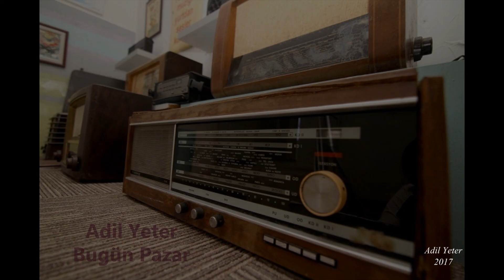Adil Yeter - Bugün pazar ve ben seni çok özledim